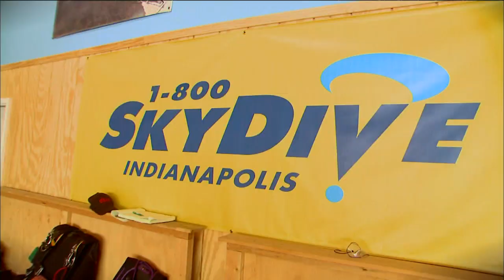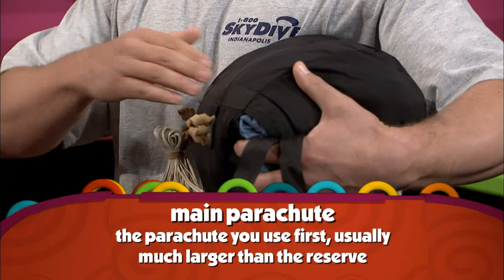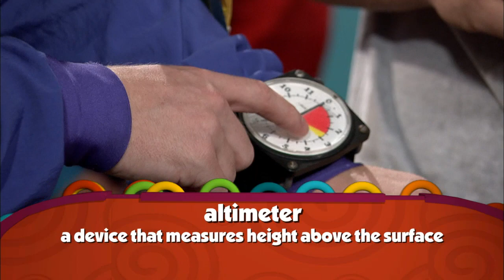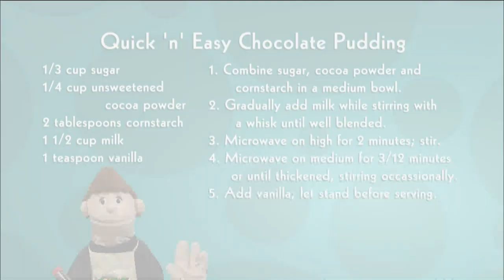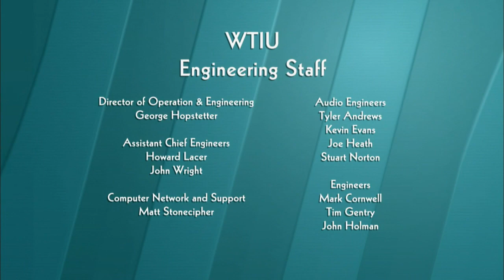The Friday Zone - Air Time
Gravity-based experiments from The Terre haute Children's Museum and skydivers show us what's inside their packs.  Plus another Earth Eats recipe, Lil Bub, and an amazing floating ping-pong ball stunt you can try at home.

Episode #1303